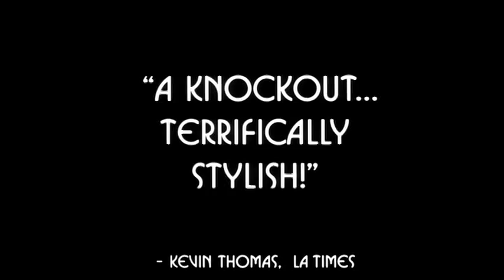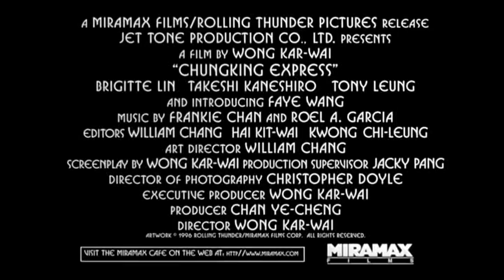US trailer of the movie Chungking Express